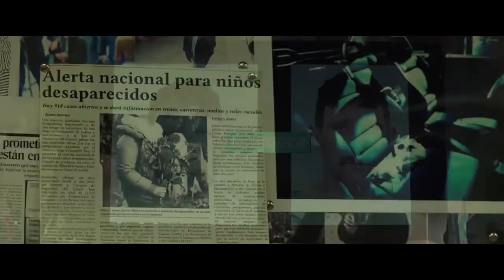VIDEO ORIOL PAULO